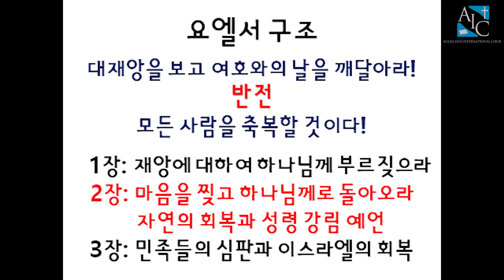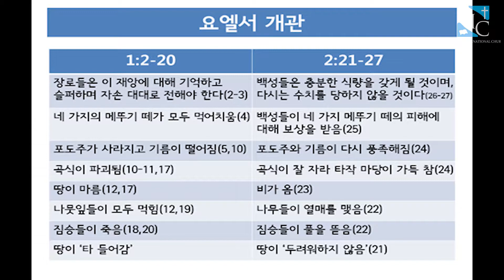이은태 목사 | AIC 주일오후예배 2021년 7월 4일 | 이스라엘 선지자 "요엘"